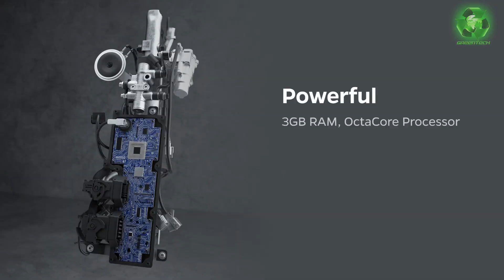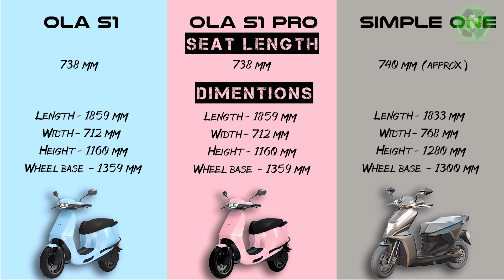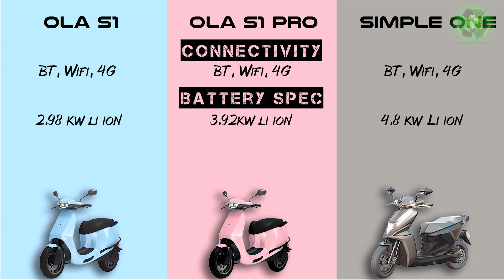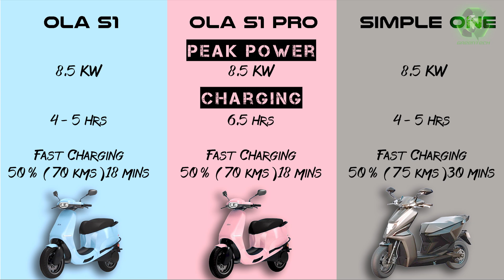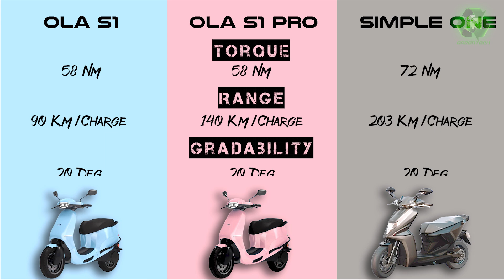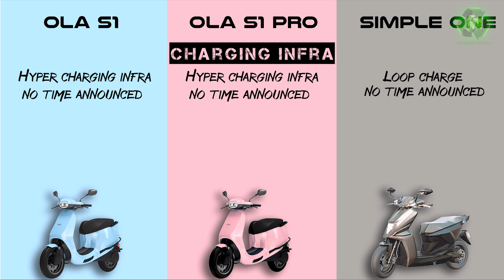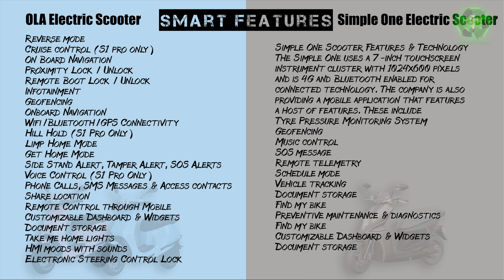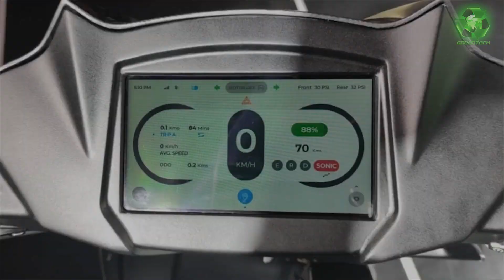OLA S1, S1 Pro & Simple one Most Detailed Video on YouTube | Electric scooters compared side by side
Hi Friends,

In this video I have clearly listed the differences between OLA Electric Scooters (S1 and S1 Pro) and Simple Energy Electric Scooter (One), Most detailed comparison video on YouTube today.